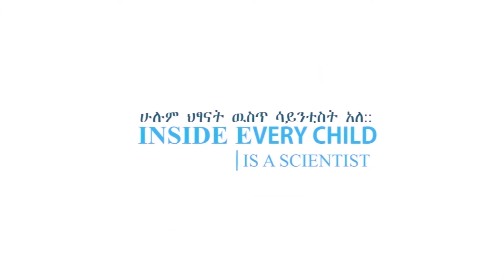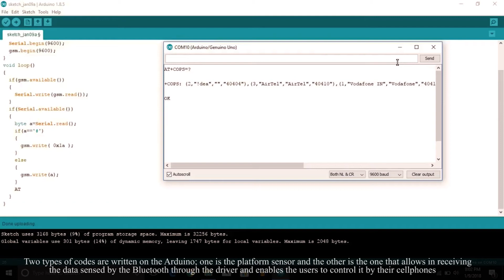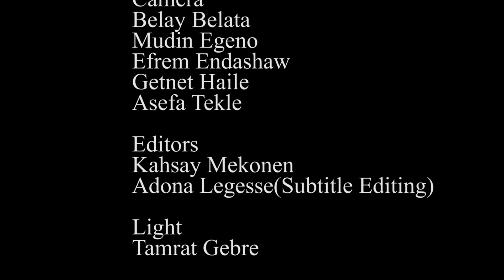STEMpower Ethiopia, Episode 30: Ethiopian Academy of Sciences Students Projects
This video shows additional students projects made at the Ethiopian Academy of Sciences Students Projects (EAS). GFCT_STEMpower is behind all these and many more students projects across the nation through its various STEM education programs.